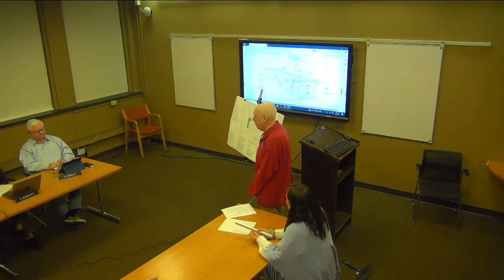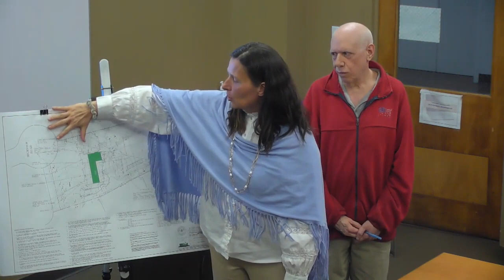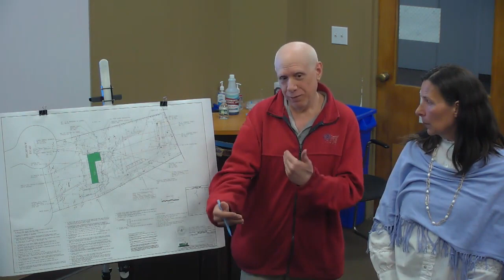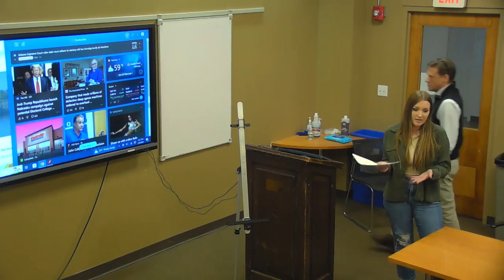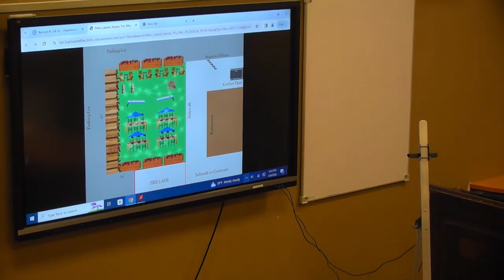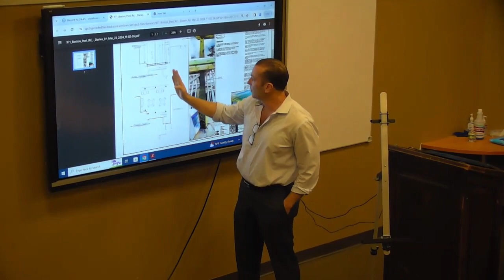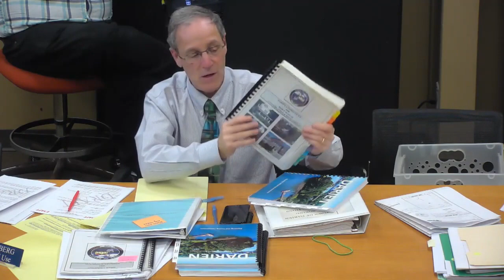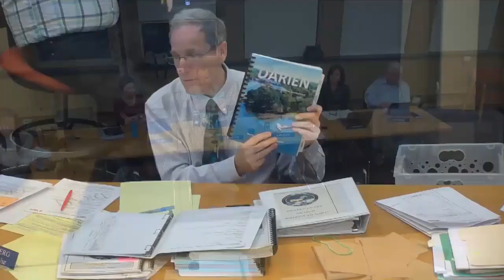Planning & Zoning Comm 4-9-2024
AGENDA & TIMESTAMPS:

PUBLIC HEARING

0:00:00  Continuation of Public Hearing regarding Land Filling & Regrading Application #564 (PL-24-21), 9 Shady Acres, LLC, 9 Shady Acres Road.  Proposal to raze the existing residence and to construct a new 6,000+/- square foot single-family dwelling, construction of a new pool, patios, driveway and parking court, retaining walls; and to perform related site development activities, including regrading of the property, construction of a new septic system, and installation of stormwater management.  The 2.09+/- acre subject property is located on the west side of Shady Acres Road, approximately 650 feet south of its intersection with Marianne Road, and is shown on Assessor's Map #4 as Lot #9 and is located in the R-2 Residential Zone.  HEARING OPENED 3/26/2024.

0:34:00  Continuation of Public Hearing regarding Land Filling & Regrading Application #563 (PL-24-14), Matthew & Kristi Walsh, 29 Highview Road.  Proposal to regrade the rear yard to create a more level lawn area; and to perform related site development activities within a regulated area, including removal of the tennis court, installation of stormwater management, and abandonment of the existing septic system.  The 1.73+/- acre subject property is located at the southwestern terminus of Highview Road, approximately 850 feet south of its intersection with Ridge Acres Road and is shown on Assessor’s Map #4 as Lot #52-A in the R-1 Residential Zone. HEARING OPENED 3/26/2024.

GENERAL MEETING

1:15:00  Administrative Business Site Plan Application #167-D (PL-24-35), The Goose Restaurant, Hattco Darien, LLC, 972 Boston Post Road.  Proposal to establish a new 720+/- square foot outdoor dining area at the rear of the restaurant.  The outdoor space is to occupy four parking spaces within the town-owned Center Street South municipal parking lot that will be leased by the restaurant from the town.  The 0.14+/- acre subject property is located on the southeast side of Boston Post Road approximately 120 feet southwest of its intersection with Center Street.  The restaurant is shown on Assessor’s Map #72 as Lot #5, and the parking lot is Map #72 Lot #42, in the Central Business District (CBD).

1:27:00  Administrative Business Site Plan Application #124-H (PL-24-45), Antonio’s Restaurant, Dolcetti, Inc., 975 Boston Post Road.  Proposal to construct a new pergola and to establish an outdoor dining area at the rear of the restaurant.  The 0.28+/- acre subject property is located on the northwest side of Boston Post Road approximately 140 feet southwest of its intersection with Squab Lane and is shown on Assessor’s Map #73 as Lot #30 in the Central Business District (CBD).

1:35:00  Informal discussion of draft Zoning Regulation amendment regarding tanks.

Discussion of potential amendments to the Darien Zoning Regulations relative to the regulation of placement of tanks on residential and commercial property.

1:47:00  Informal discussion of 2026 Town Plan of Conservation & Development and 2027 Darien Affordable Housing Plan.

Discussion of timing of the required updates to the 2016 Plan of Conservation & Development (POCD) and the 2022 Darien Affordable Housing Plan.

Deliberations and possible decision regarding:

1:57:00  Flood Damage Prevention Application #442 (PL-24-7), Shauna Sullivan Reilly, 24 Cherry Street.  Proposal to construct an addition and make alterations to, and lift a portion of, the existing single-family residence on the property; and to perform related site development activities within a regulated area.  PUBLIC HEARING CLOSED:  3/26/2024.

2:04:00  Chairman’s Report

2:14:00  ADJOURN.